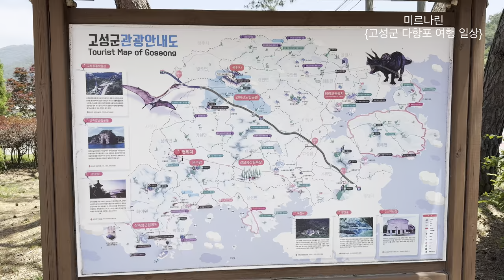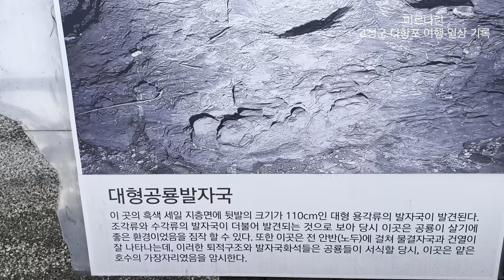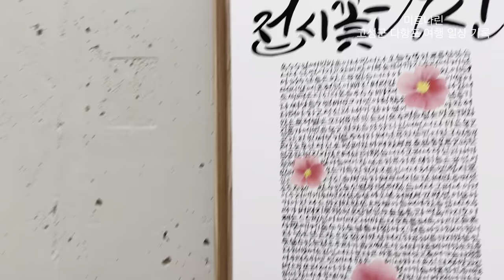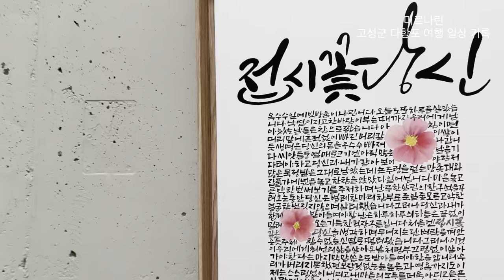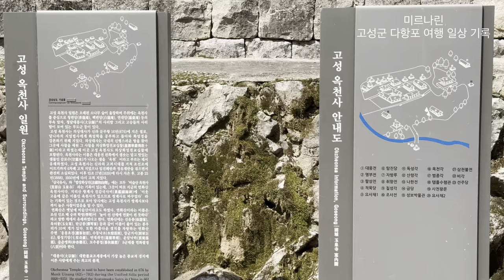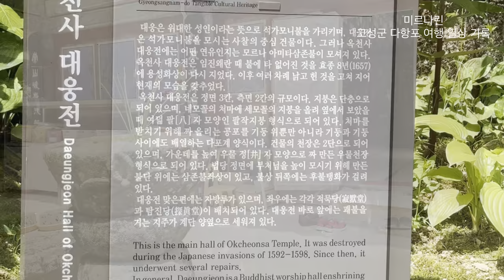고성군 여행 | 상리 연꽃 공원,맛집, 홍합 짬뽕, 다항포 바다 풍경과 공룡 발자국, 고성 카페, 아침 일출 _고성 옥천사